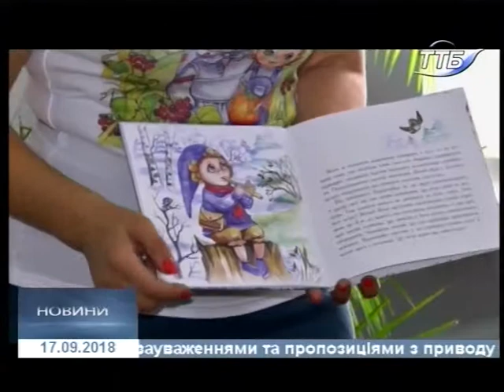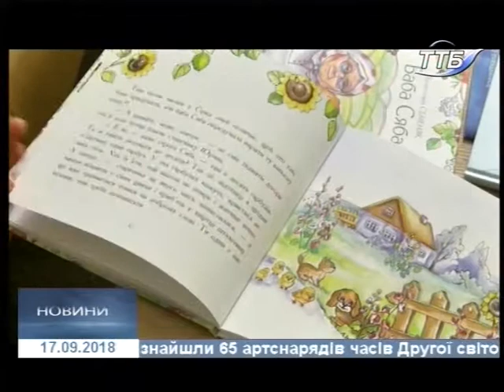17.09.2018. Новини. 17:00